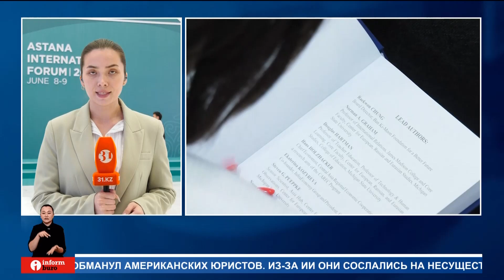Президент Касым-Жомарт Токаев принял делегацию ООН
Сегодня в Акорде Президент Касым-Жомарт Токаев принял делегацию ООН. Глава государства в очередной раз подтвердил приверженность Казахстана к объединению усилий с Организацией объединенных наций в деле укрепления мира и обеспечения безопасности. Президент Казахстана выразил признательность дипломатам за активное участие в Международном форуме Астана. Там второй день работает наш столичный корреспондент. Удалось ли зарубежным экспертам и учёным построить диалог, и каковы итоги этого форума, расскажет Динара Нургалиева.
ДИНАРА НУРГАЛИЕВА, корреспондент:
— Несмотря на пасмурную погоду, в сердце столицы разворачиваются жаркие дискуссии. В конгресс-центре свою работу завершает первый Международный форум Астана. Последние два дня этот зал стал площадкой для уникального диалога между бизнесменами и учёными, экспертами в области зеленой энергетики, углеродной нейтральности и искусственного интеллекта. Сегодня основным лейтмотивом стало партнерское сотрудничество.
МАУЛЕН АШИМБАЕВ, председатель Сената Парламента РК:
— Мы заинтересованы в работе с США, китайскими компаниями, европейскими компаниями, Россия — наш стратегический партер. В XXI веке нам нужна новая парадигма, в которой будет баланс интересов всех стран.
ДЖОШУА ЛИНКОЛЬН, старший научный сотрудник Флетчерской школы права и дипломатии Университета Тафтса:
— Средние державы сегодня ищут свой путь через трудности, и, я думаю, что и это означает, что у них появится новый набор навыков. Это прежде всего строить партнёрство очень быстро.
Этот казахстанский форум не только объединил Восток и Запад, но и целые континенты. Одним из специально приглашенных гостей был бывший президент Эфиопии Мулату Тешоме.
МУЛАТУ ТЕШОМЕ, экс-президент Эфиопии:
— Африка, конечно, всё ещё очень бедный регион, но мы стараемся отойти от этой бедности. Но, к сожалению, слишком много вызовов стоит перед нами. Если нет стабильности и мира, в любой стране речь не может идти о каком-то развитии.
Целый блок панельных сессий был посвящён экономическим кризисам, возникшим в условиях геополитической напряженности. Поиск решения этих проблем и привлечение инвестиций лёг в основу встречи. Хочу также отметить, что тематическая палитра здесь разнообразна. К примеру, в соседнем конферанс-зале обсудили происходящие расколы в обществе из-за так называемых фейк-ньюс.
ВИТАЛИЙ ВОРОНОВ, учредитель Transperency International Казахстан:
— Но то, что проблемы связаны с распространением недостоверной информации — это первый тезис. Второе — с этим надо что-то делать, принять меры и со стороны государства и общества, чтобы с этим бороться.
Женское лидерство, доступное образование, креативный подход в решении проблем нехватки воды и земельные вопросы. Эти темы оказались общими для всех стран-участниц этого форума. Состоялась и специальная сессия высокого уровня между генеральным директором ВТО доктором Нгози Оконджо-Ивеалой и правительством Казахстана. Интерес у зарубежных коллег вызвала презентация книги американского экономиста Нуриэля Рубини, который предсказал кризис 2008 года. Свою рукопись автор посвятил нашей стране, а именно тем политическим реформам, которые обсуждает весь мир. Резюмируя, отмечу, что участники этого мероприятия ожидают, что форум станет ежегодным событием.